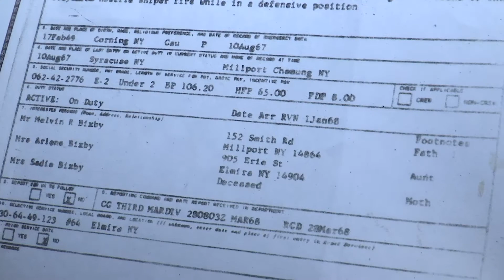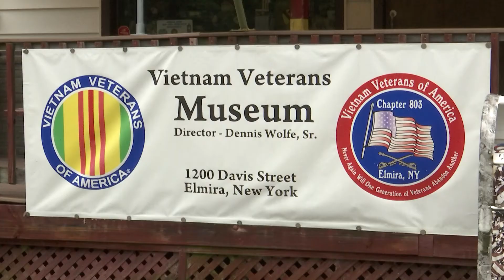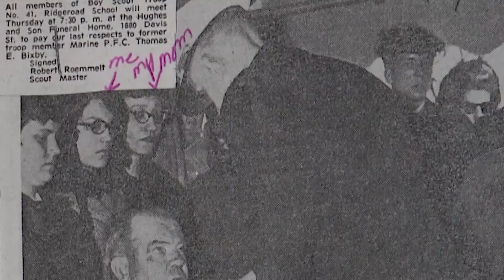Decorated Vietnam Veteran killed in action brings two women together over 30 years later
It’s a story you need to see to believe.

One woman spending over 30 years of her life trying to find the loved ones of a close family friend. Another woman spending countless years trying to find more answers about who she first believed was her cousin.